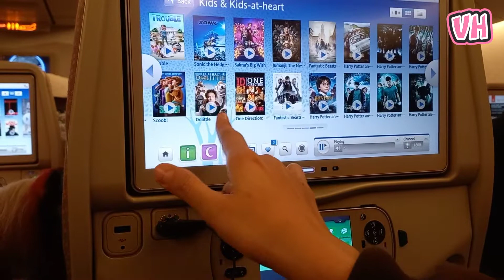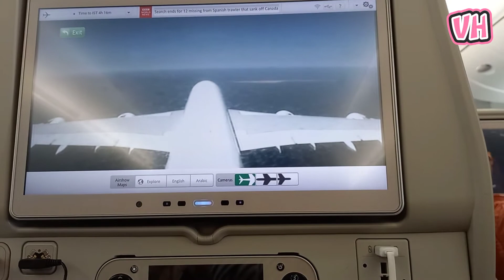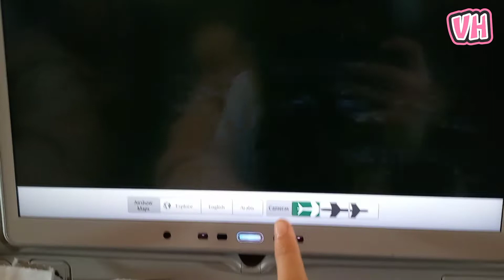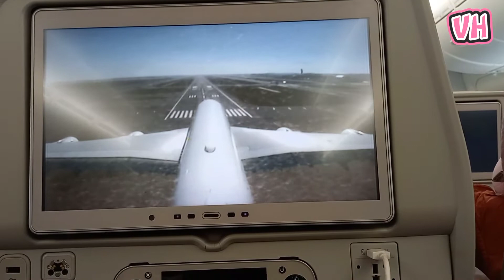Enroute To Turkey - 16 Jam Perjalanan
Hi...

Ini adalah perjalanan kami selama 16 jam ke Turki ☺️